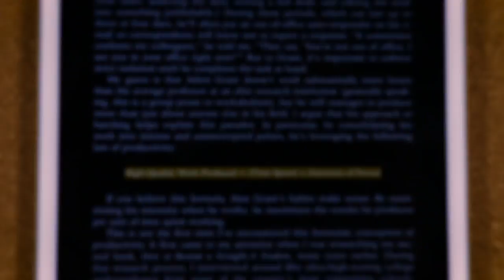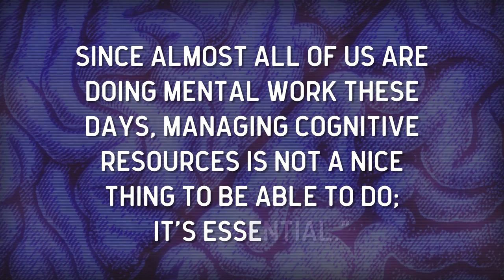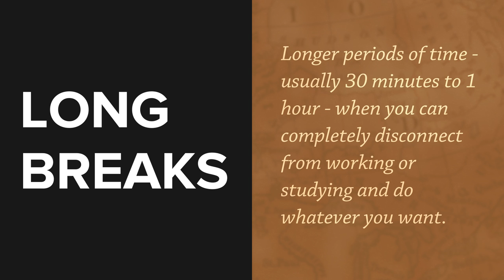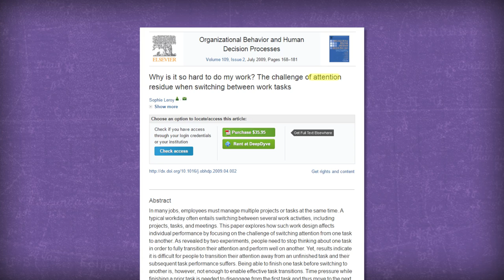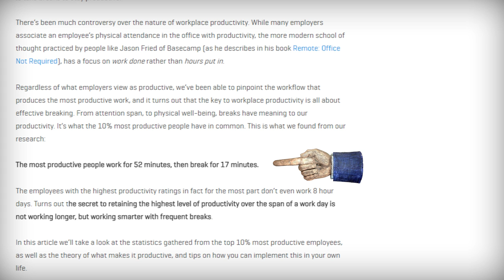How to Be Lazy and Still Get a Ton of Work Done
We live in a culture where being endlessly busy is pretty much the norm. So, with that in mind, how can you be lazy while still getting a ton of work done?

You do it by being STRATEGICALLY lazy. You do it making sure you take regular breaks throughout your day.

In this video, you'll learn about five strategies for getting the most out of those breaks.